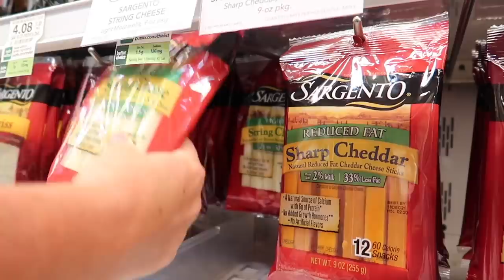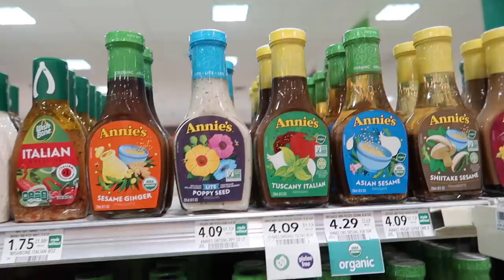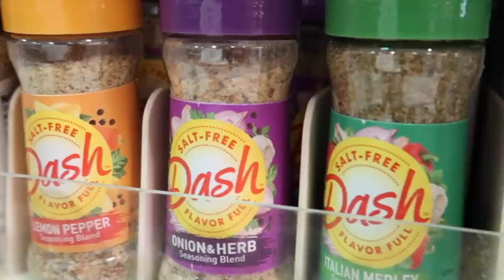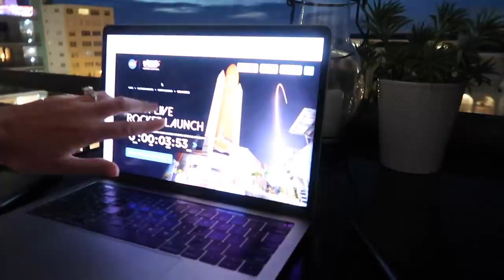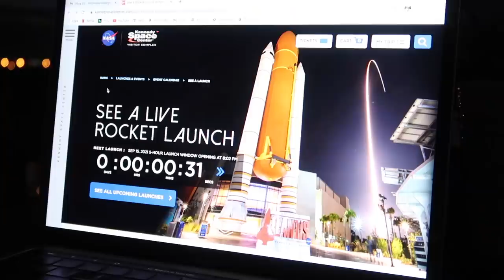😋 HEALTHY GROCERY HAUL 🛒 MASSIVE SHOPPING HAUL FOR BINGHAM FAMILY OF 3 🛒 HUGE MEAL IDEAS FROM PUBLIX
Get ready for huge grocery haul that fully stocks our fridge! In this massive shopping haul, our Bingham family of 3 head over to Publix for some healthy meal ideas! Afterwards we watch live the SpaceX first all-civilian crew launched to orbit aboard the SpaceX Falcon 9 rocket ship and Dragon capsule! SpaceX launches first civilian crew to orbit and it was awesome! This was our first live rocket launch from Cape Canaveral's Kennedy Space Center in Florida!